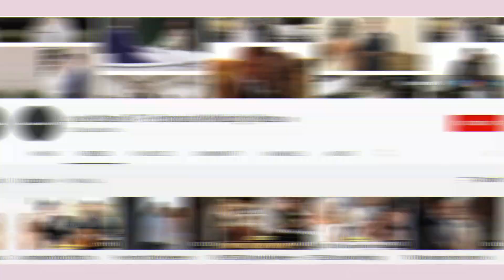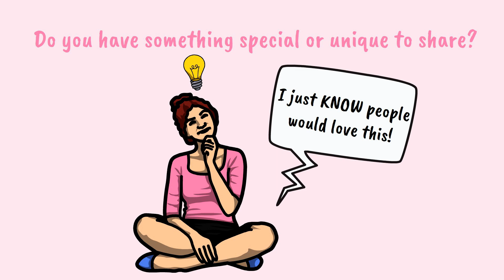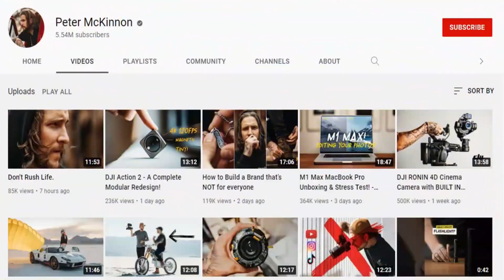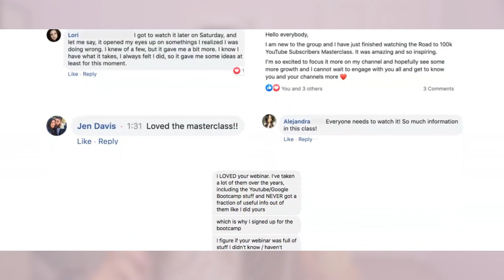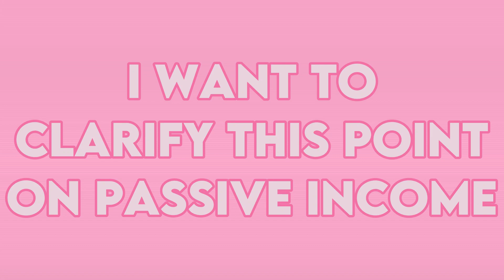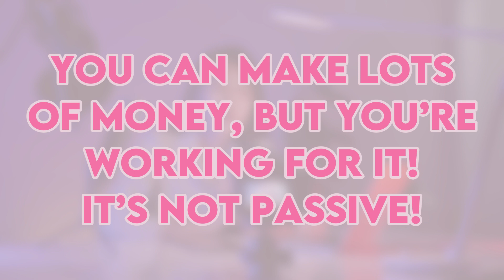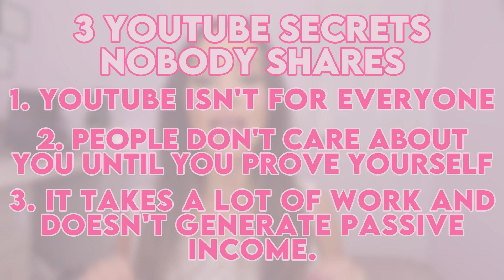3 Secret and Disturbing Truths about YouTube NOBODY talks about that I’m FINALLY ready to share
I hope you enjoyed my video on 3 Secret and Disturbing Truths about YouTube I’m finally ready to share . For more truths about YouTube, check out this video: Why it might be too late for you to start a YouTube Channel in 2021.

In this video I am finally revealing some secret truths about YouTube that nobody talks about but that are really important to know as a new youtube creator or someone who has been on the youtube platform for a long time. Are you wanting to know the secrets to YouTube? Are you wanting to know the real truths about youtube? Then make sure you watch this information packed video!

0:00 - Introduction
0:59 - Youtube Secret #1
3:00 - How do you know if YouTube is right for you?
4:58 - YouTube Secret #2
6:50 - How to make people on YouTube like you
8:25 - YouTube Secret #3
8:58 - Can you generate passive income on YouTube?
11:08 - Let’s recap!

Here are some of the videos mentioned in this video and ones you might also like !

Is THIS why You're Not Growing on YouTube? 10 Channel Growth Mistakes SMALL YouTubers ALWAYS Make!

Here are similar videos you might enjoy from me and other awesome creators on this topic!

👩 Who is Erika Vieira?

I love YouTube and since 2017 have had the honor of coaching over 500 women and/or businesses through my online courses and strategic channel consulting and mangement.  My students and clients have gone on to grow hundreds of thousands of subscribers, triple and quadruple their ad sense revenue, create videos that get millions of views and become well-known influencers in their space.

🎥 YOUTUBE BOOTCAMP FOR WOMEN:
Are you looking for support, coaching, community and proven systems that will help you achieve your YouTube goals? Join  a unique, comprehensive YouTube growth bootcamp that will help you 10x your growth on YouTube and bring you the financial and creative freedom you want.

and check out this video here on YouTube with testimonials from my happy students

👩‍💼 1:1 YouTube Coaching
Are you wanting to go full time on YouTube within 3 months or are already full time and are wanting to invest in 1:1 coaching for your YouTube channel for rapid growth? Apply here to be considered

👩‍💻 Are you a business looking for strategic channel management?

🎙️ MY RECOMMENDED YOUTUBE/PODCASTING EQUIPMENT

4k Camera: Great for starting out and vlogging, this is what I am using in all of my non-interview videos

Webcam: This is what I use for my interviews

Podcast/Voiceover Microphone: This is the one that I use for my podcast interviews